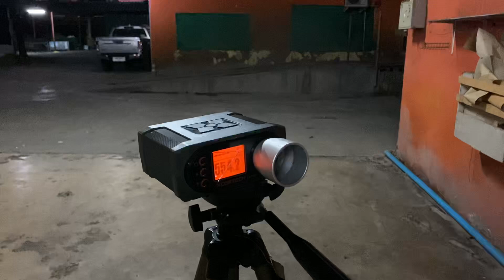มาแล้วปรับแต่งE&C603DE III สีทรายสวยๆ จัดเต็มสูตรแต่งแม่นยำ+แต่งทนทาน+แต่งสวยงาม+แต่งแรง500+++